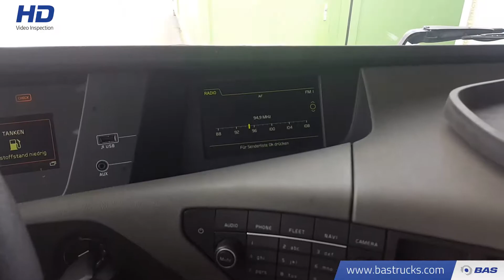70091271 Volvo FH 460 XL